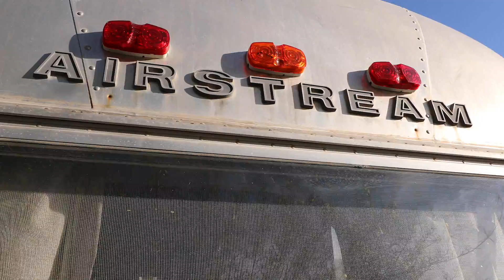WSOE Online I: Hearthstone - Show Open